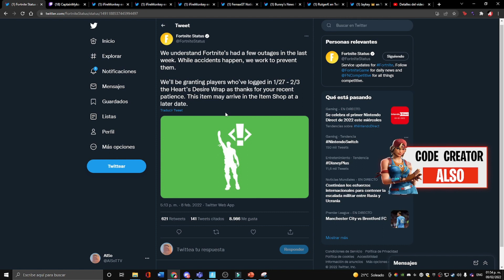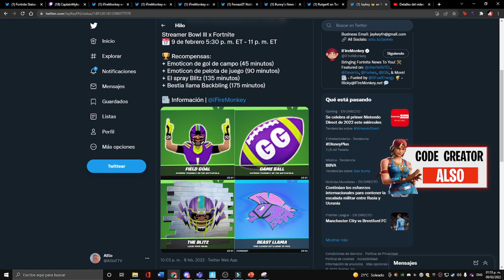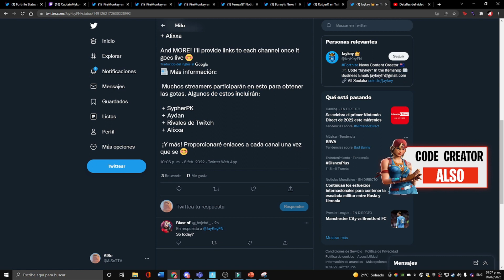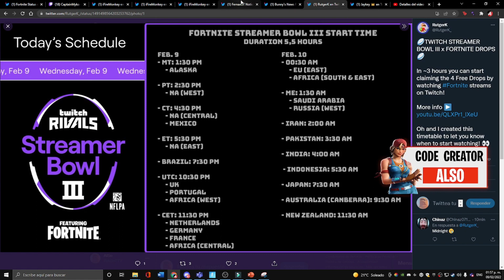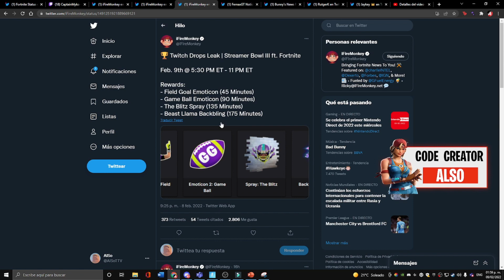¡AHORA! Como CONSEGUIR TODAS las RECOMPENSAS de la *STREAMERBOWL III* en FORTNITE 🎁😱 MOCHILA GRATIS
-- REQUISITOS---